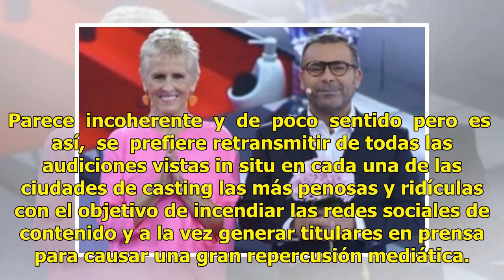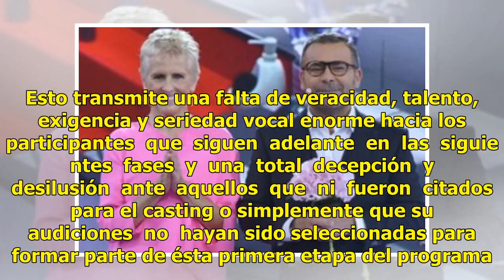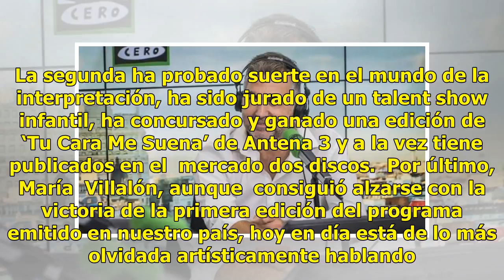Cuando el ridículo y el freakismo camuflan el talento